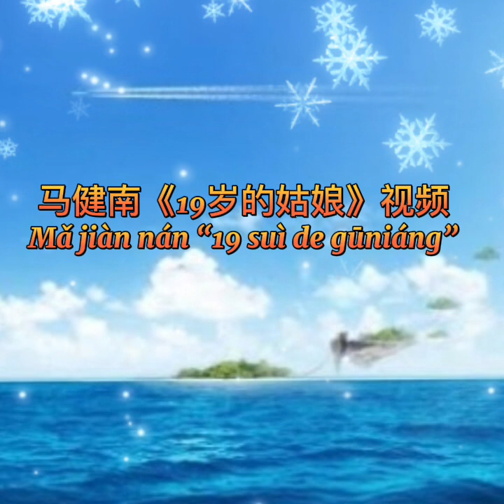马健南《19岁的姑娘》视频/Ma jian nan -19 sui de gu niang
马健南《19岁的姑娘》视频
Mǎ jiàn nán “19 suì de gū niáng”

Shí jiǔ suì de gū niáng
lí kāi jiā xiāng lái dào nán fāng
zǒu jìn rén shēng zhōng de zhí chǎng
hàn shuǐ gǎn bu zǒu chóu chàng

Shí jiǔ sui de gū niáng
yě céng yǒu rén zǒu jìn nǐ xīn fáng
ài měi de nián jì yǒu xiē sī liang
jié lún de gē néng gěi nǐ lì liàng

nǐ xiàng huā er yī yàng zhàn fàng
yuàn nǐ qīng chūn sǎ mǎn fēn fāng
yuàn nǐ fù chū bù wǎng shí guāng
bié qù hài pà dié dié zhuàng zhuàng
fēng yǔ guò hòu shìg càn làn yáng guāng

rén shēng bù guò shì mèng yī chǎng
nǐ yào zhēn xī měi gè guò wǎng
shí jiān zǒng shì cōng cōng máng mang
ǒu'ěr shī luò bié fàng zài xīn shàng
zhè huì ràng nǐ biàn dé gèng jiān qiáng

fēng yǔ guò hòu shì càn làn yáng guāng